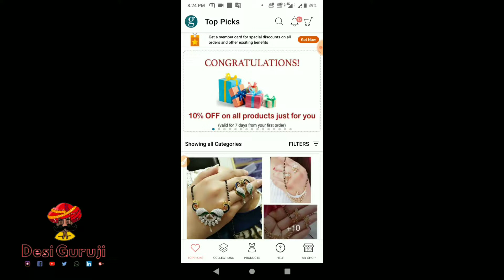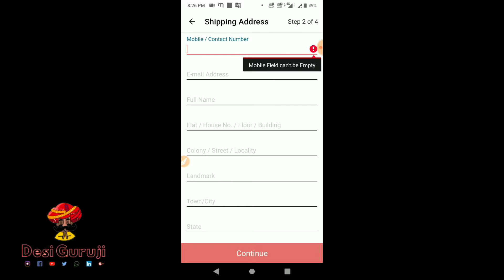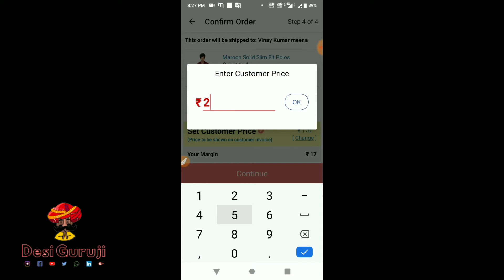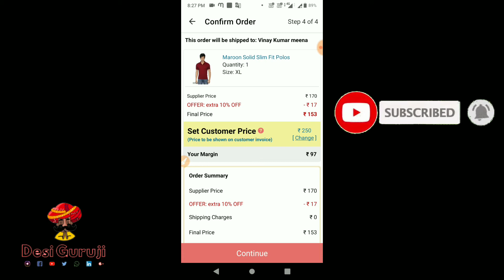How to make order on glowroad | how place order on glowroad glowroad par order kaise karte hai hindi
Hello Dosto

Aj apn bat karege glowroad app ke bare me isme ap kaise order Kar skte hai.